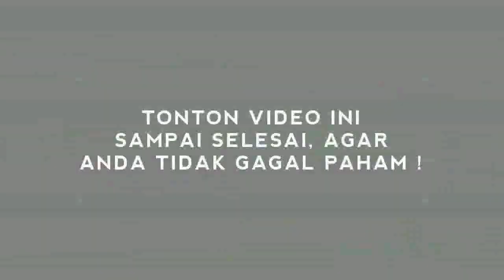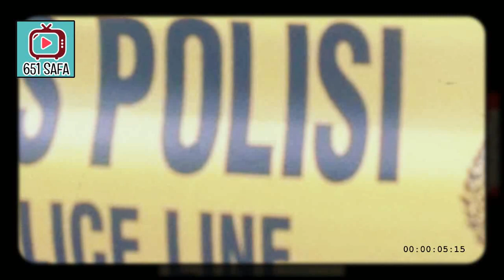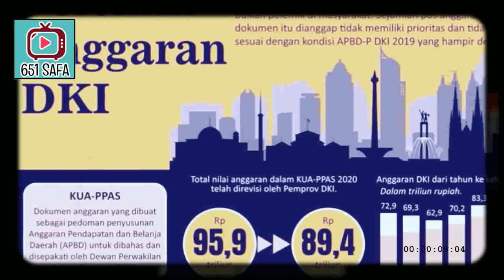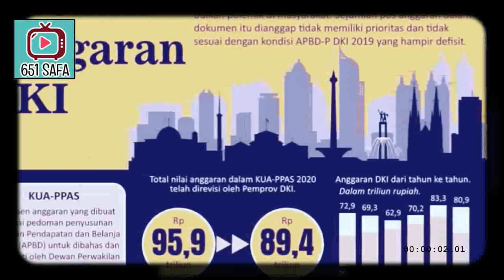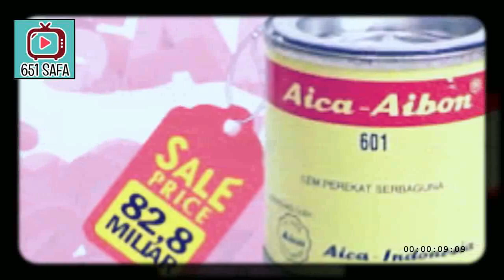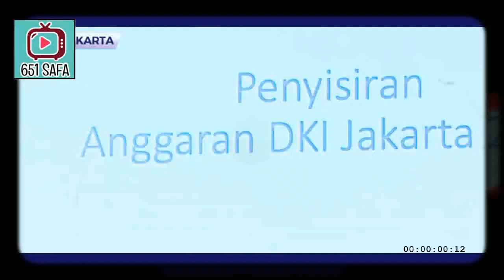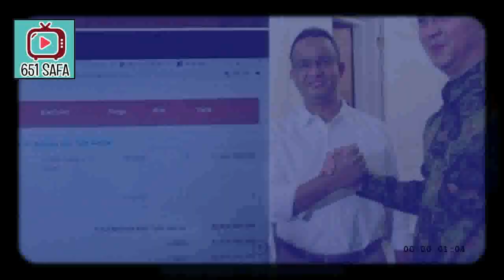PSI ! PARTAI SENTIMEN ISINYA GINI KOK MAU BELA RAKYAT ! BACIN BANCI !